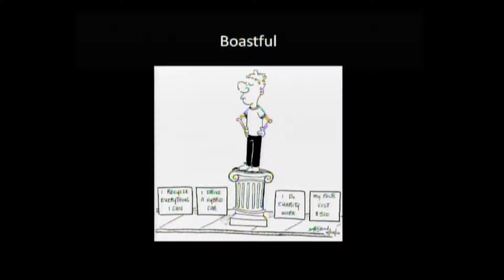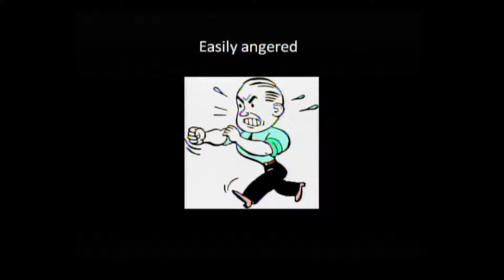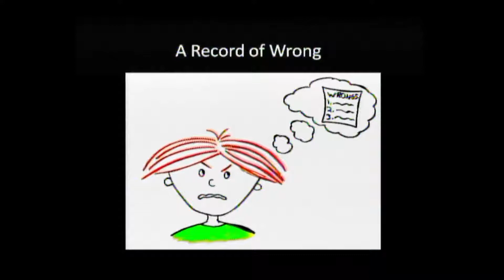11 1 2015 AM Sermon Video